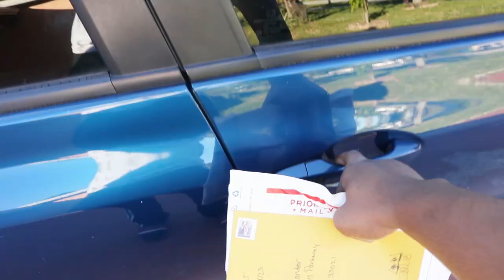Well, it is time to say GOODBYE..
I never thought I would be getting rid of my setup but it's nice to have some changes in your life to it is time to say goodbye to my old setup and YERRRR to my new one!

Hybrid Racing
 Use "ZOOVIE" to save some $$$